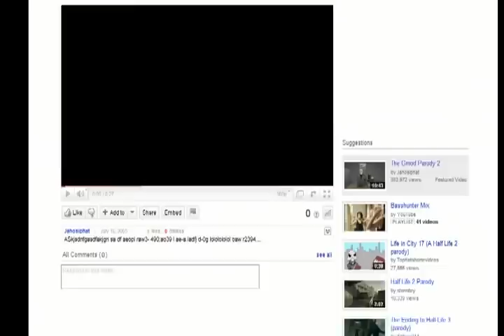The Half Life Parody 2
The sequel to The Half Life Parody! In this one, I tried mixing both random and thought out skits...hopefully appealing to different people's type of comedy.